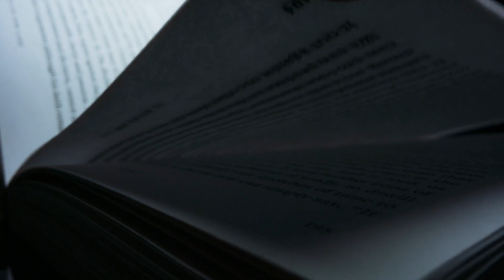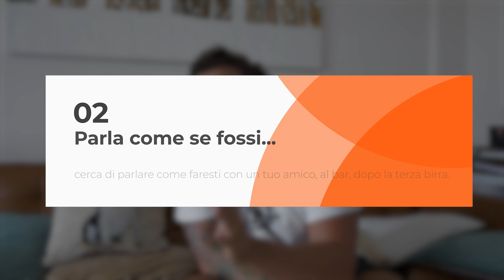3 regole FONDAMENTALI per iniziare a creare i tuoi Video contenuti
Iscrizioni aperte per Vendita Telefonica D’Onore - se vuoi imparare a vendere al telefono e fare molti soldi guarda qui prima che scada l’offerta

⭐ Fai un TOUR all'interno del Blog di Mik Cosentino 👇🏻

DAI UN OCCHIATA AI VIDEO DI TENDENZA DI MIK 👇🏻

Mik